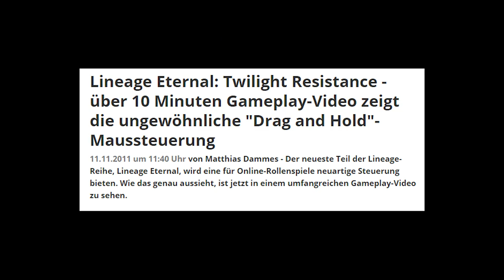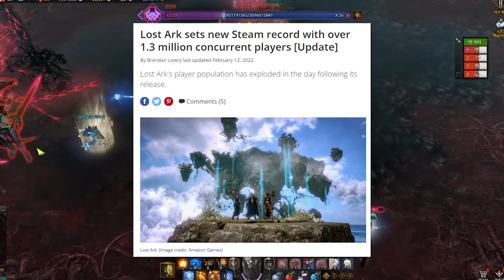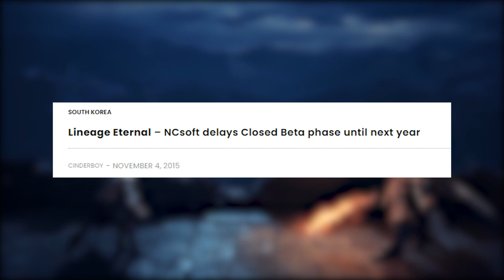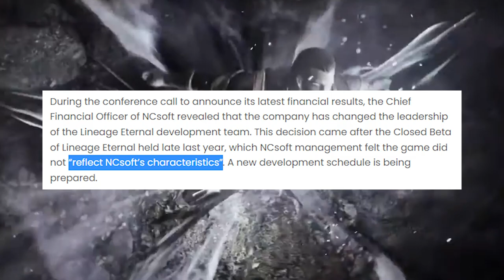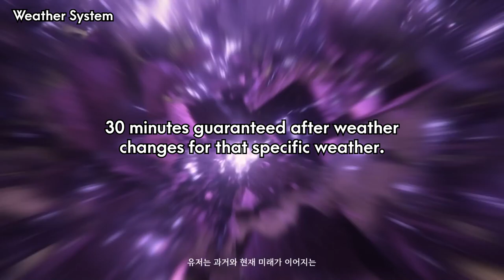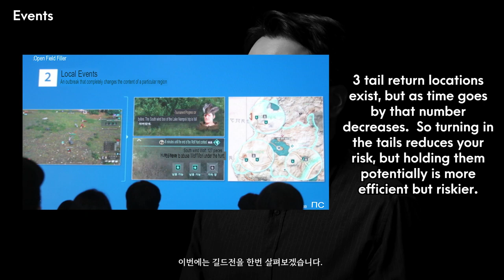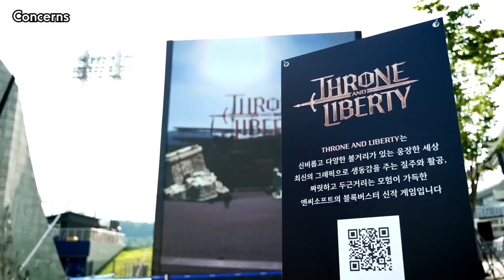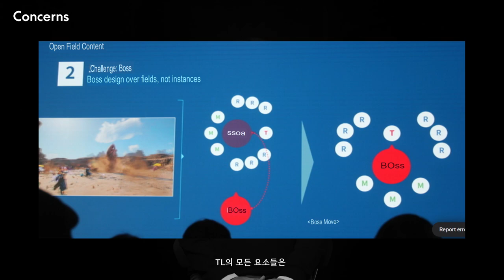THIS MMO WILL TAKE OVER 2023! - Throne and Liberty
Throne and Liberty is an upcoming massively multiplayer online role-playing game by NC. It was supposed to be part of the Lineage series and a sequel to the first Lineage game, but it was repurposed and restructured well into development and is now looking at release for the first half of 2023.

Please tell me if you've enjoyed this video! it's quite hard to make content for Guild Wars 2 (being a decade old game and all) and so I am sort of branching out to expand my channel and not put myself inside a box I can't get out of! I hope you can support me still and follow along my journey! I will still make Guild Wars 2 videos but i have a lot others planned away from it! Thank you again.

0:00 Introduction
0:39 Development Hell
3:44 Introduction to Throne and Liberty
4:41 Weather and Day/Night System
6:41 Mount System
7:21 Terrain
9:02 Weapon/Class System
10:25 Character Creation
11:16 Events
12:32 Siege Warfare
12:58 Guild Wars
13:44 Concerns
16:44 Ending HYPE Montage